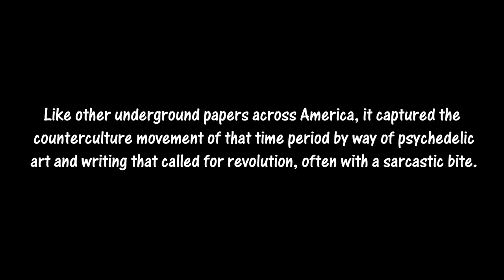Panel Discussion on The Independent Eye, Cincinnati’s Legendary Counter Culture Newspaper!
The Independent Eye was a popular newspaper providing political insight, artistic expression, and promotion of current musical happenings in the Cincinnati area from 1968 to 1975.

On November 13, 2019, the Main Library in downtown Cincinnati hosted a panel discussion on the history and relevance of the publication. Panelists included Ellen Bierhorst, Monty Sher, Jim Tarbell, and Mark Neeley. The moderator was Local History librarian Christopher Smith.

A digital version of The Independent Eye is available in the Public Library of Cincinnati and Hamilton County's Digital Library